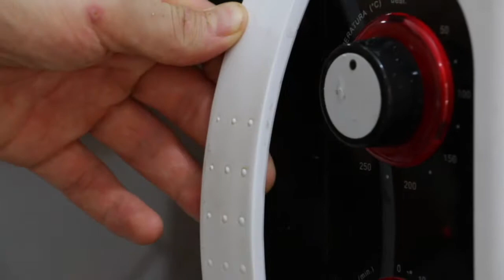Lombo com frutas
Nessa Culinária temos um convidado especial o Chefe Luis Simões ele vai dar dicas de como preparar aquele maravilhoso Prato de Natal

Ingredientes para o Lombo

1 Peça  de lombo suíno
2 Ramos de alecrim
5 Pedaços de alhos
3 folhas de louro
Meia cebola
2 Limões espremidos

Ingredientes para Farofa

bacon em cubos
Calabresa em cubos
2 dentes a alho bem picado
1 cebola em cubos
300 gramas de farinha biju
150 gramas de manteiga

Para decorar:
Meia lata de abacaxi em calda
Meia lata de figo em calda
Meia lata de pêssego
Ameixa a gosto

para entender o modo de preparo assista o nosso video, espero que goste

Bônus!
como preparar um sal mais saudável
6 mão de sal grosso
Uma mão de pimenta do
reino rosa e  preta

INSCREVA-SE NO CANAL CLICANDO NO LINK ABAIXO PARA NÃO PERDER MAIS NENHUM VÍDEO QUE EU ESTAREI POSTANDO POR AQUI, E JÁ ATIVE O SINO DE NOTIFICAÇÕES PARA RECEBER E FICAR POR DENTRO DE TUDO